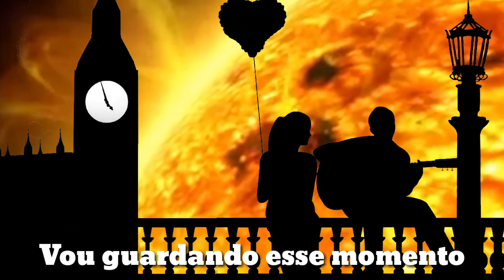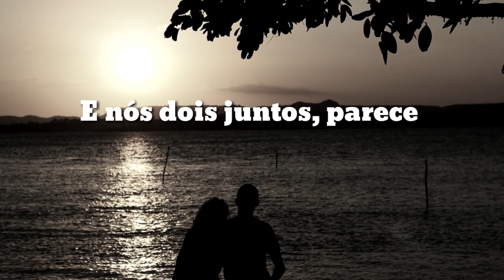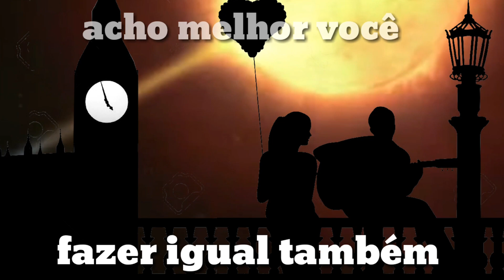Made in Africa Mc's - Dona Onça (Lyric Video - Prod. Lezin)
Faça seu Lyric Video E Produção Musical